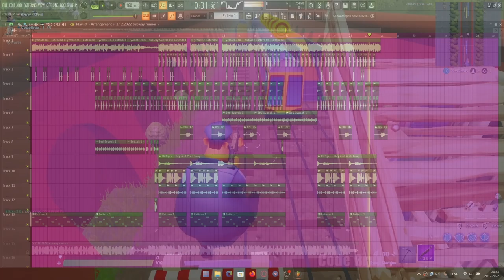SUBWAY SURFERS BUT JERSEY CLUB TYPE 🛹🛹🛹